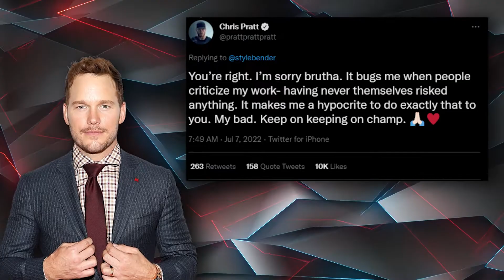Dan Hooker's Just Said Something That Pissed EVERYONE Off..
Welcome back to Fighters Craze. UFC 276 is set to take place this weekend with Israel Adesanya defending his Middleweight championship against Jared Cannonier, and fellow MMA practitioner Dan Hooker has given his prediction for the 185-pound contest.

The official UFC website has ‘The Last Style Bender’ Adesanya down as the heavy favorite at -365 compared to Cannonier +300. Does ‘The Hangman’ Hooker agree with the odds on offer? Well, the man who trains with Adesanya at City Kickboxing recently gave his views on the main event of UFC 276.